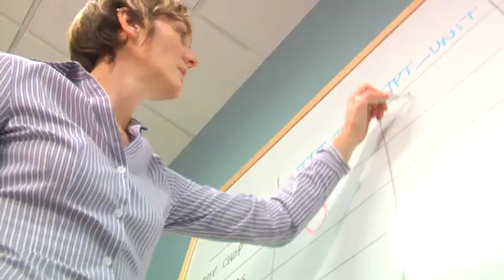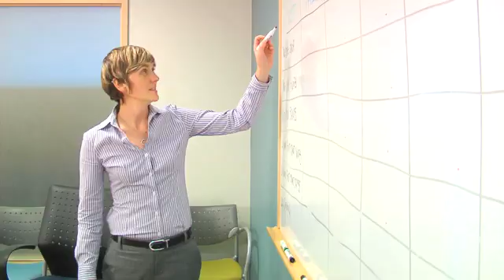Seattle Genetics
Seattle Genetics is passionate about making a positive impact on the lives of patients with cancer and autoimmune diseases. Employees bring that enthusiasm to everything they do, striving to attain their individual goals while recognizing the power of working collaboratively to realize Seattle Genetics' vision of improving patient outcomes. View this career recruitment video to learn about Seattle Genetics' culture and hear directly from chemists, clinical researchers and sales professionals.
As a company working at -- and advancing -- the cutting edge of antibody-based therapies, Seattle Genetics fosters an environment that recognizes the challenges of breaking new ground and creates opportunities for intellectual and professional growth. State-of-the art facility gives our team members the resources to succeed. Located in Bothell's Canyon Park area, Seattle Genetics is close to major highways, dining and shopping.
If you are passionate about bringing the best of yourself to everything you do, Seattle Genetics offers challenges, opportunities and rewards for making your best even better. We want to hear from you!